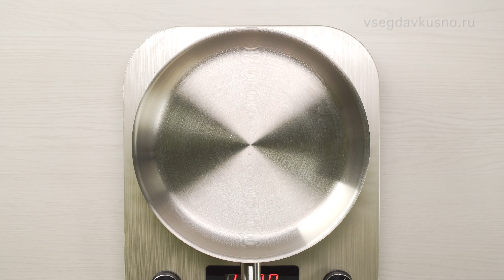4 вкусных блюда из куриного фарша, которые есть смысл приготовить. Рецепты от Всегда Вкусно!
Куриный фарш имеет много преимуществ - диетический, быстро готовится, вкусный при любом способе приготовления. Для вас сразу четыре рецепта вкусных блюд из куриного фарша. Аппетитные фаршированные баклажаны, время их приготовления составляет всего 30 минут, нежные куриные котлеты, ароматный фаршированный сладкий перец и сочные куриные тефтели. Есть смысл приготовить!

ФАРШИРОВАННЫЕ БАКЛАЖАНЫ

КУРИНЫЕ КОТЛЕТЫ

ФАРШИРОВАННЫЙ ПЕРЕЦ

КУРИНЫЕ ТЕФТЕЛИ